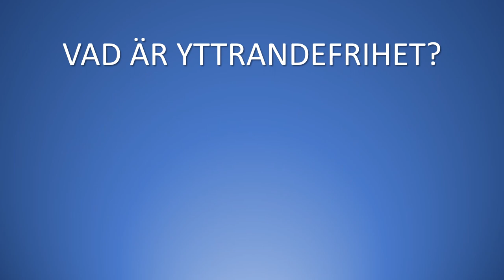Vad är yttrandefrihet? Vem har yttrandefrihet?